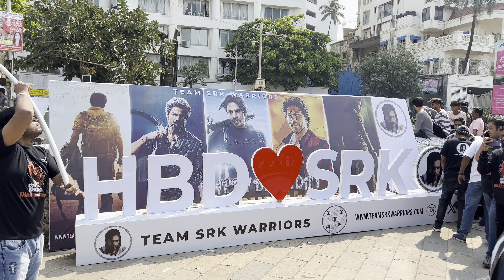SHAHRUKH KHAN FAN CLUB MEMBER AT MANNAT TO CELEBRATE SRK BIRTHDAY 01